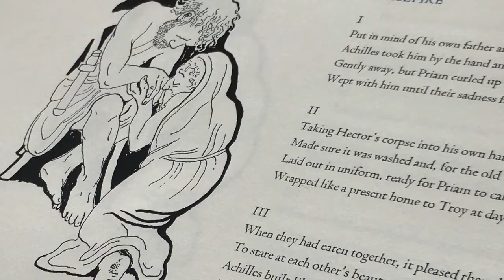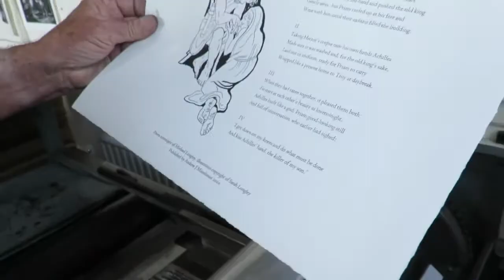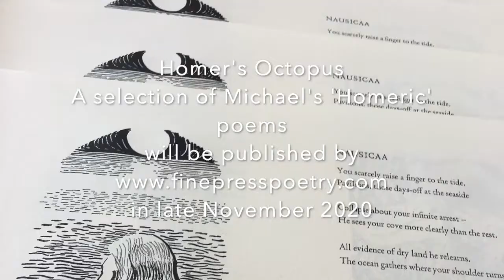Michael Longley's 'Ceasefire' with illustrations by Sarah Longley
This is a short video showing the letterpress printing of a broadside os Michael Longley's momentous poem 'Ceasefire' with an illustration by Sarah Longley.

The broadside will be published in late November 2020 after being signed by the poet and artist.

For more information on Fine Press Poetry publications including books with poets Simon Armitage, Carol Ann Duffy, Sinéad Morrissey, Michael Symmons Roberts and Michael Symmons Roberts please